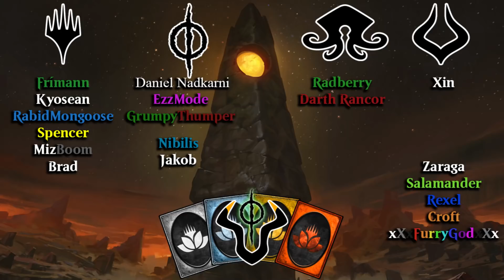MTG Arena ELD | Bontu Brawl Deck & Gameplay [BlackZone]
I have some people that I can get for sure to play, but if you don't definitely check out arenabrawl.net

Matches:
2:00 Vilis
20:22 Teysa
27:17 Linden. kinda

• Upload Schedule:
Sunday- Brawl
Monday- Historic
Tuesday- Standard
Wednesday- Bolas Ranked Bo3
Thursday- Brawl
Friday- Wildcard
Saturday- Standard